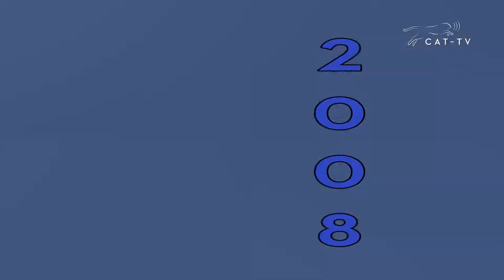Over 25 Years of Community Media - Battle Day